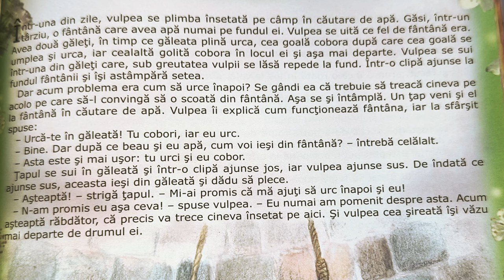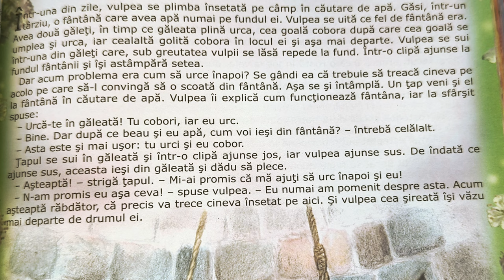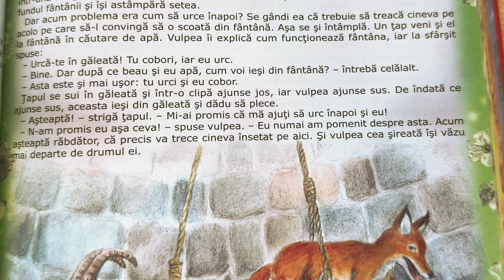Vulpea și țapul 🦊 Povești pentru copii în limba română | Povești scurte 4K (140/365)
Povești noi cu vulpea și țapul pentru copii. Povești pentru copii în limba română. Povești scurte audio în 4K. Să citim o carte de poveste împreună. Basme și povești de lectura.

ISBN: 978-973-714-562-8